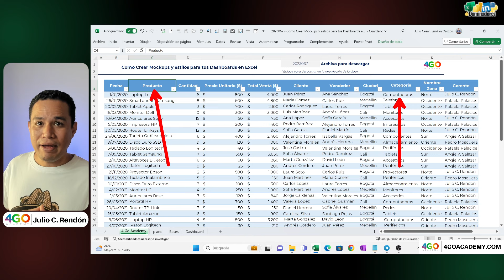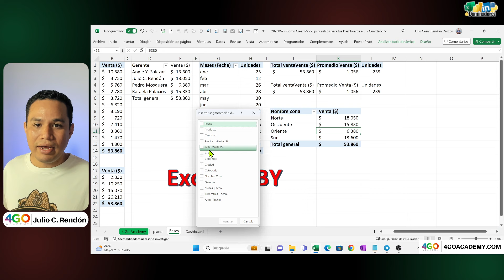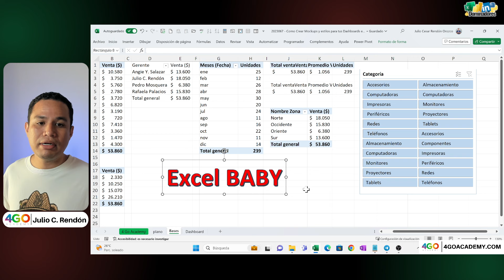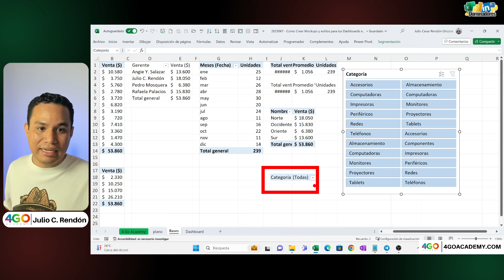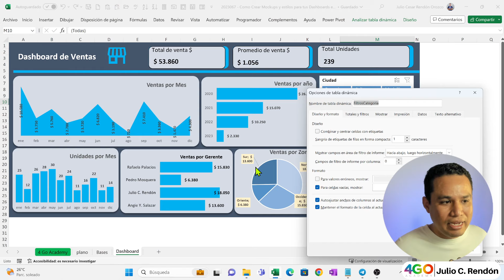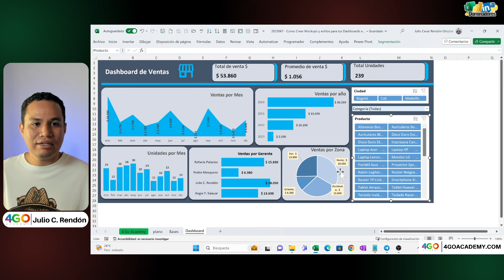NO🚫 siempre uses segmentación en tus Dashboards📈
Una alternativa que nadie usa y que como Dominador hemos descubierto es usar tablas dinámicas como filtros dentro de nuestros Dashboards, para optimizar los espacios y poder analizar la información de manera más efectiva cuando tenemos campos con muchos nombres y poco espacio.

🔔 Activa el recordatorio de esta clase y del canal para que no te pierdas de absolutamente nada

🚀 Aumente su productividad aprendiendo Excel y Power BI de forma estrategia